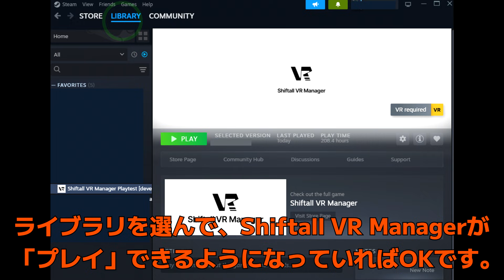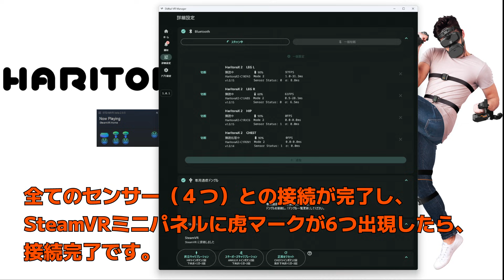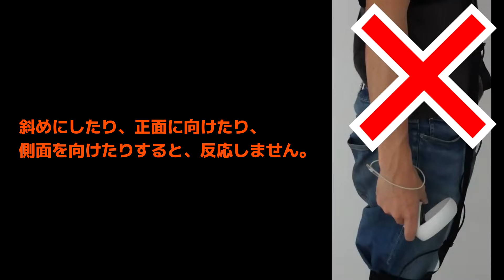HaritoraX 2初回設定チュートリアル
VR用フルボディ・トラッキング機器『HaritoraX 2』の初回設定チュートリアル動画です。
ご使用前に、必ずオンラインマニュアルをお読み頂いてからお使いください。